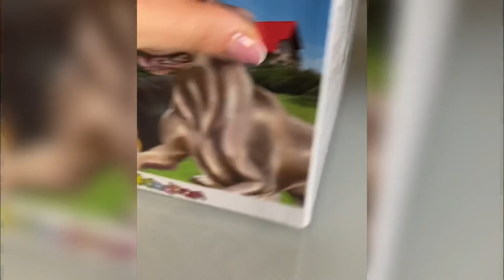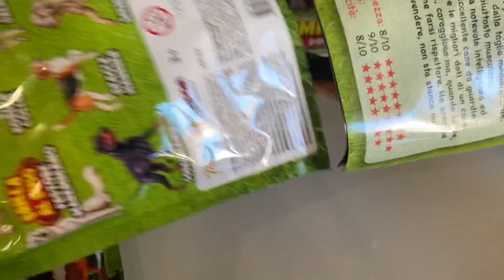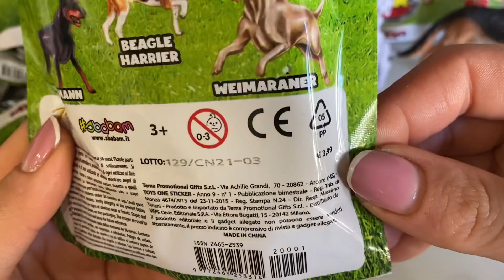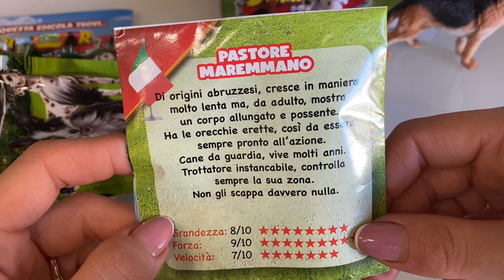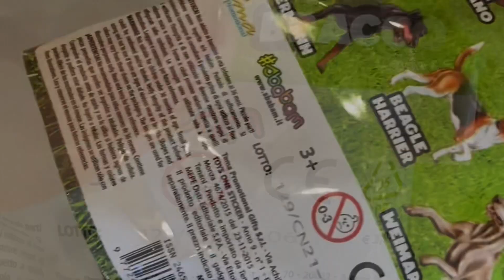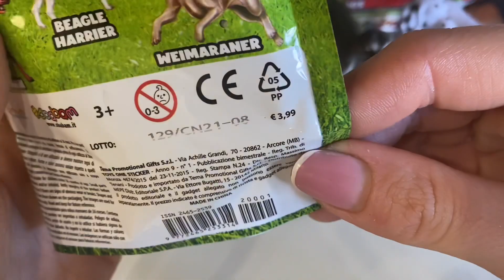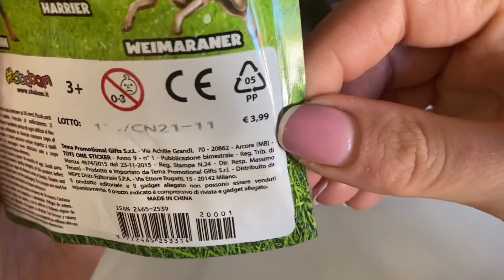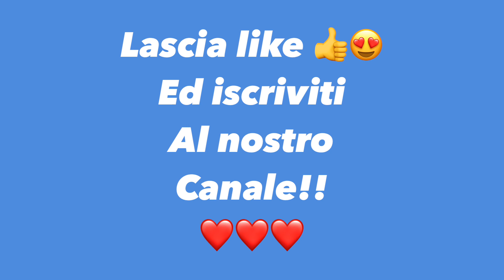Unboxing Dominator dogs!!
Finalmente sono arrivati i Dominator dogs!!!
Bellissimi cagnolini da collezionare!!
Due speciali che si illuminano al buio!
Apriamo una scatola intera, vediamo
I codici per ciascun cagnolino!!!